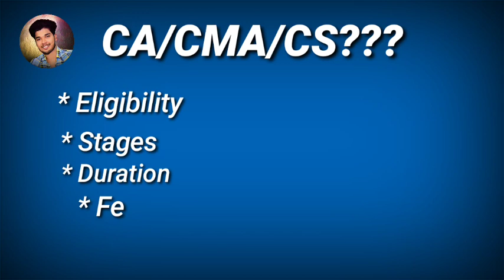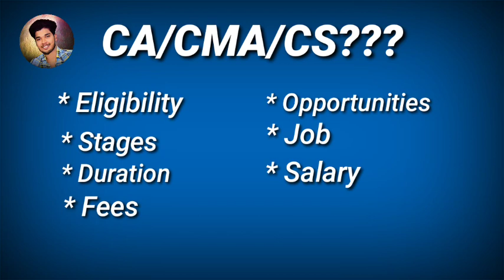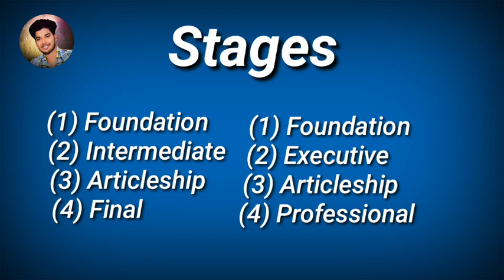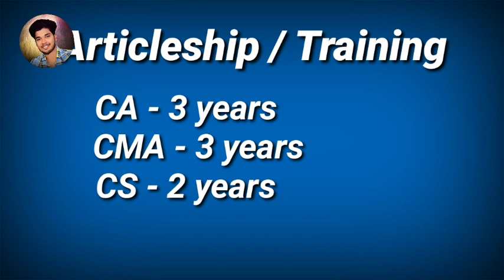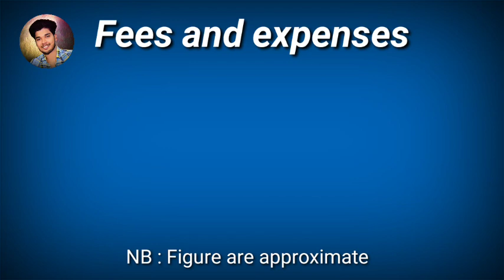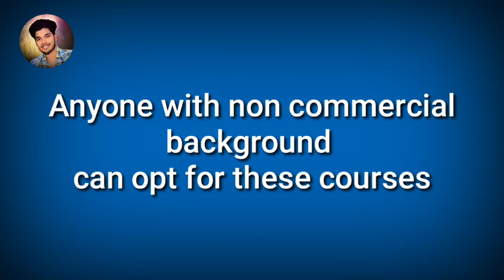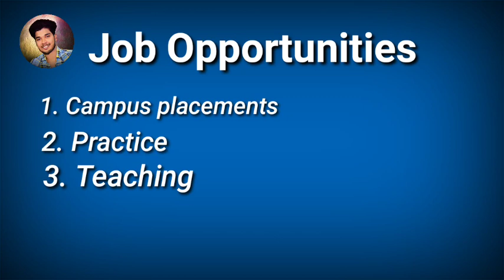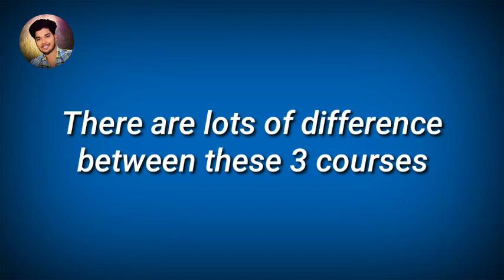Course details of CA, CMA, CS || Which one is better || Malayalam || Sagar S Nair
Drop a comment if you want detailed video of each course